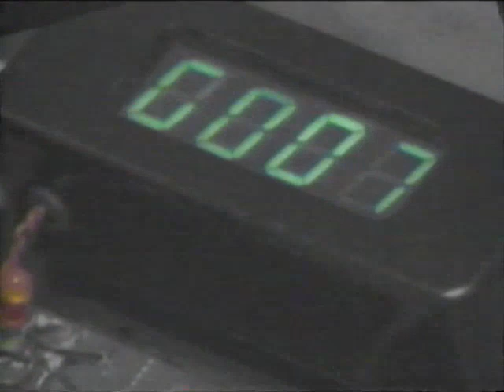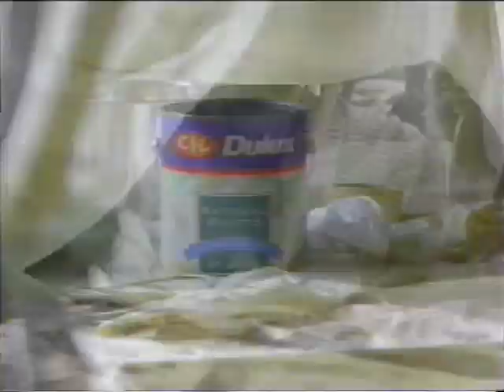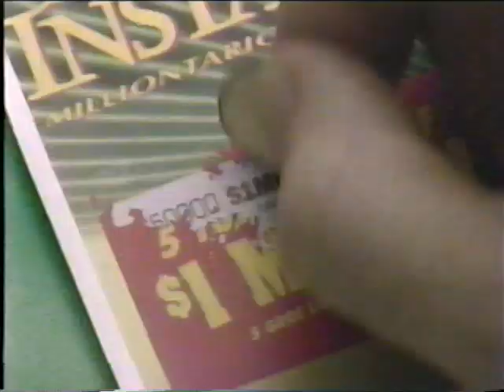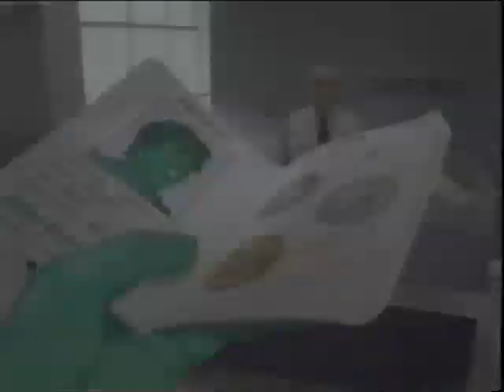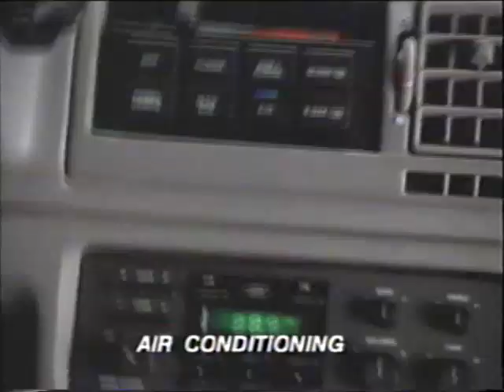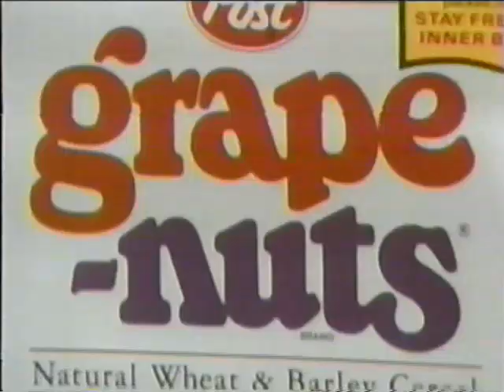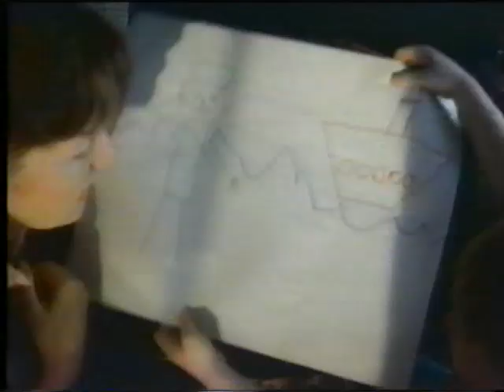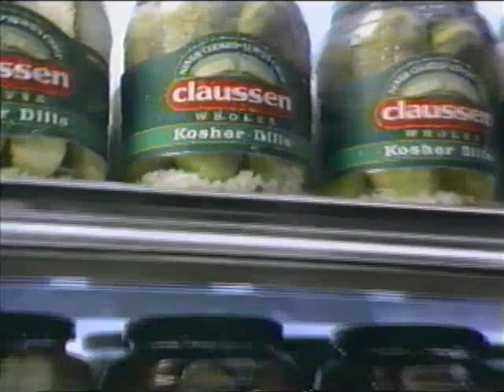90's Commercials Ontario Vol 177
From Spring 1993...
Visa
Knots Landing Final Episode promo
Shoppers Drug Mart
CIL Dulux Paint
Cummins Optical
Ontario Honda Dealers
Ontario Instant Millions
Benny & Joon
Saturn
Green Giant International Mixtures
Tomorrow Tonight promo
Chevy Cavalier
Goodwill Spring Sale
Astro & Safari Luxury Edition
Big V Drug Stores
Miller Genuine Draft
Tempo/Topaz (featuring Dan Duran & Carolyn Scott)
Coffeemate
Grape Nuts
AT&T
Bertolli Olive Oil
Navy
Claussen Pickles
Zoobilee Zoo and Iris promo
Black & Decker Handy Steamer
Met
Mighty Dog
Liquid Dial
Black & Decker Handy Mixer